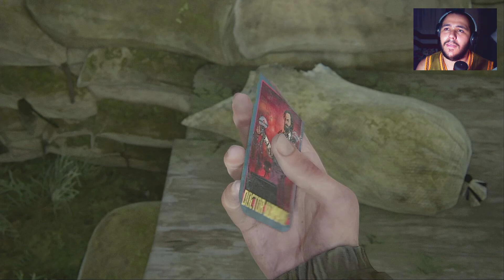THE LAST OF US PART 2 #06 Cantei Para a Dina / Gameplay Dublado em Português-BR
Caso você queira ajudar com doação!

Redes Social!

Obrigado!!